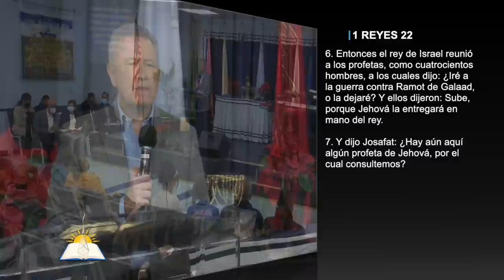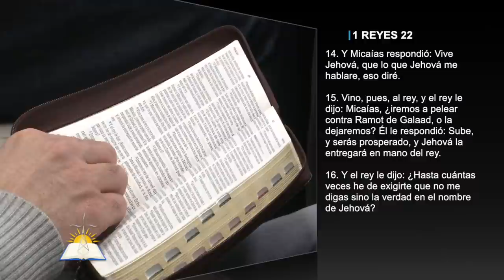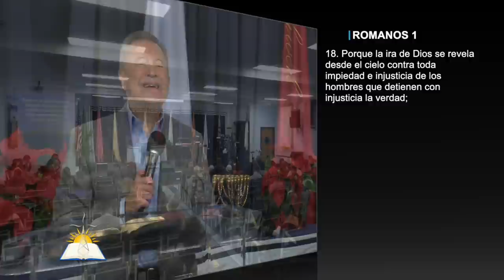El Dios de Verdad #35 - Cómo se origina un espíritu de mentira - Pastor Juan Radhamés Fernández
Tema: El Dios de Verdad #35 - Cómo se origina un espíritu de mentira

Versos:
1 Juan 2:21
Juan 17:17
Salmos 119:142
1 Reyes 22:1-28
Jueces 17
1 Reyes 22:29-40
Proverbios 15:10
Lucas 2:51
Salmos 16:6
Romanos 6:16
Romanos 1:18-25
Eclesiastés 9:8

¿Quiénes somos?

CCLI # 11207910
Church Streaming & Podcast License
CCLI # CSPL060797